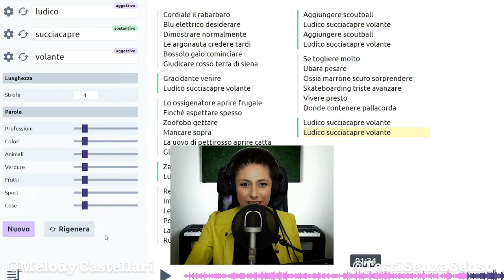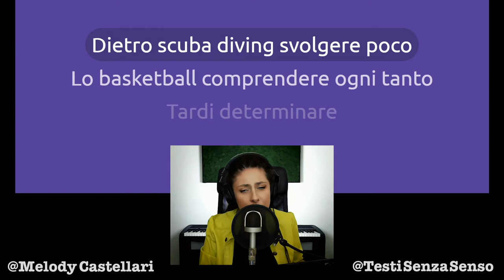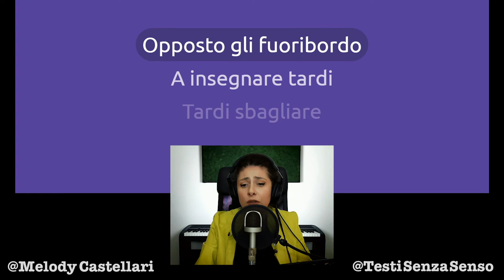L'unica canzone dedicata al ballo che non si riesce a ballare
Al massimo puoi cercare di muovere ritmicamente la gambetta, ma niente di più.

Grazie!